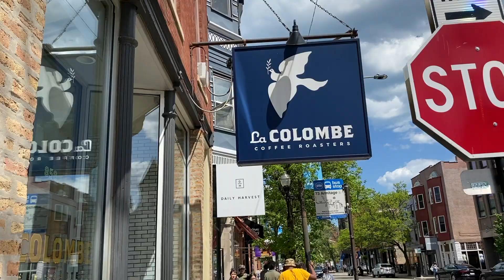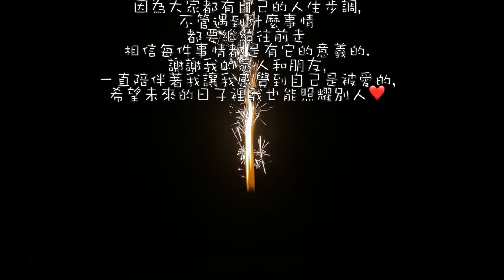Vlog3 Birthday celebrations🇺🇸- 五月我的生日月.各種慶生.美國留學日記.留學日常.第一次在美國過生日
第一次在美國過生日
感謝我的朋友們幫我慶生
發現裡面各種許願
因為. 沒錯我真的是愛許願的人🤣